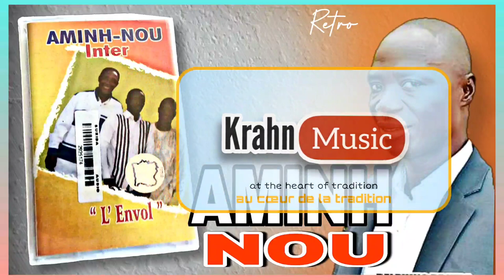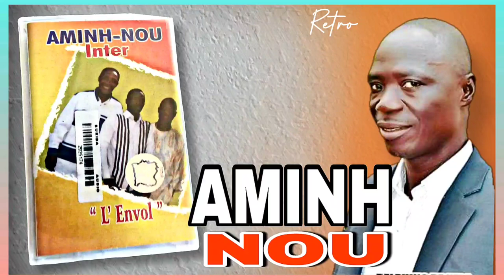AMINH-NOU (Ahiblebo)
Debahou
Krahn Music
Musique Wê
Krahn Gospel
Musique Wobé
Musique Gueré
Djisséa Sibableê